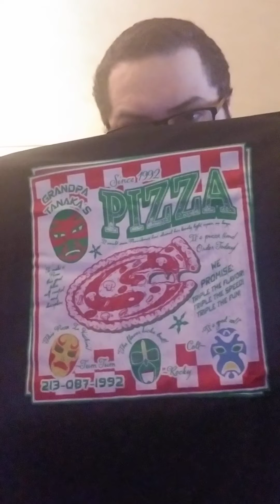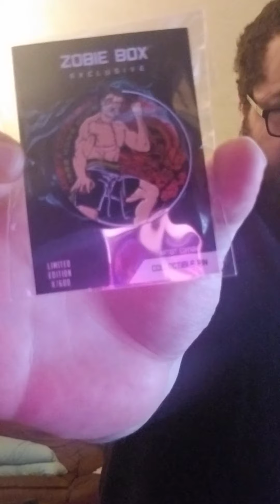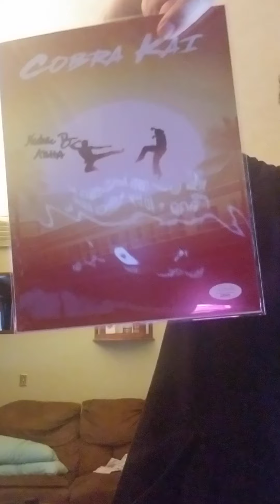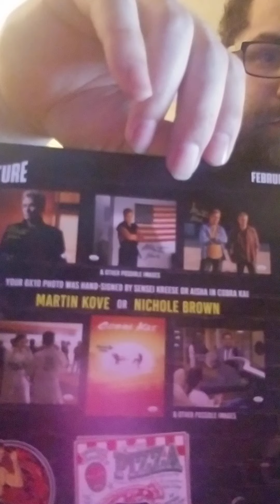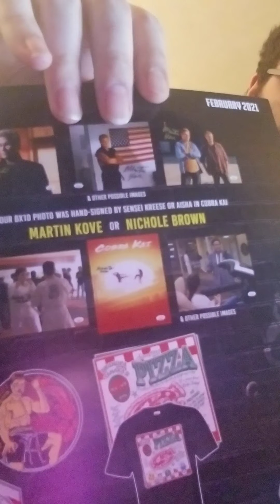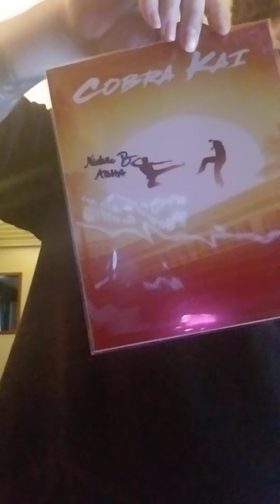Zobie Box Unboxing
Unboxing the Feb 2021 Zobie Pop Culture box.